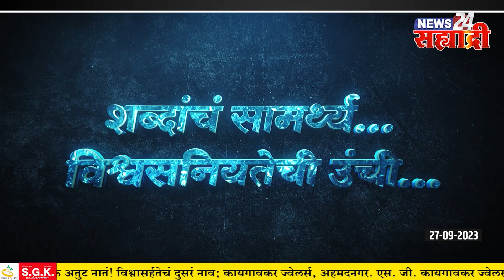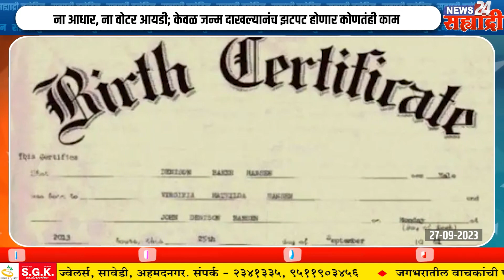सह्याद्री बुलेटिन । ब्रेकऐवजी एक्सीलेटर दाबला, रेल्वे थेट रुळ सोडून प्लॅटफॉर्मवर